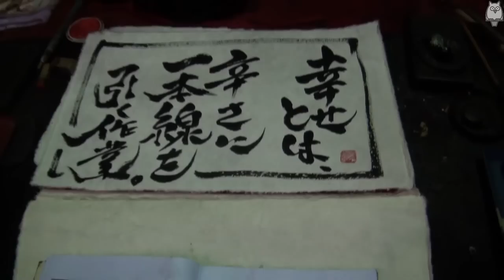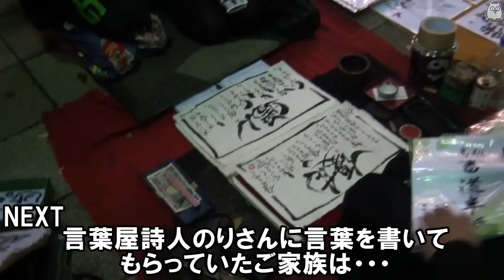池袋人に聞いた！あなたにとって幸せとは？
ブータン国王の来日で改めて「国民総幸福度」が見直されている昨今。
池袋人は幸せなの？という素朴な疑問をもった、
池袋テレビディレクター2人が「あなたは、今、幸せですか？」、
「何をしているときが幸せですか？」という質問を
街頭で行ってきました。

視聴者の皆さんにとっての「幸せ」とはいったいなんですか？
次回の出演をあなたかもしれませんよ♪